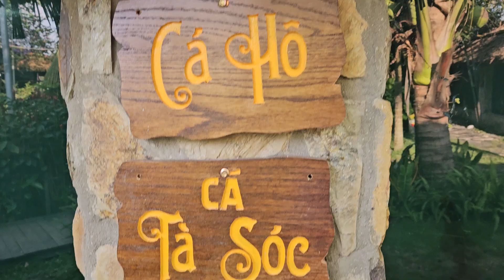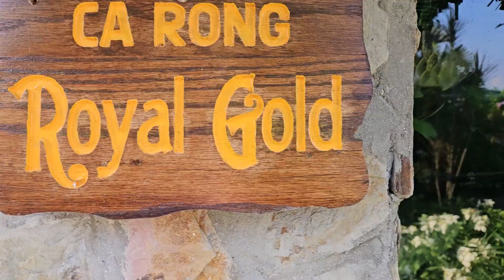Tham quan Vùng Đất Rồng ở Củ Chi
Nơi lý tưởng để thỏa niềm đam mê cá rồng.